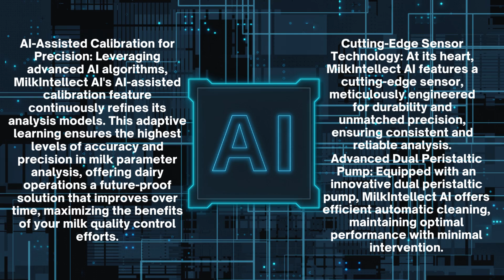The NewMilkanalyzer Milkotester SmartScan AI